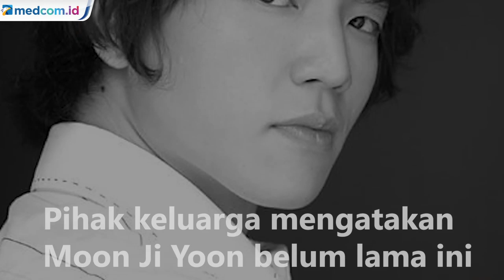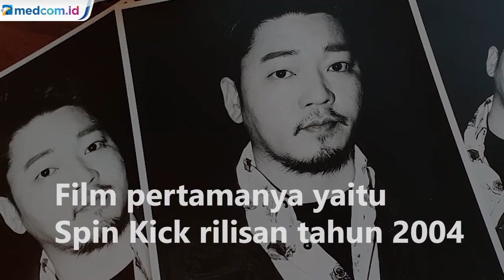Alami Sepsis Akut, Aktor Moon Ji Yoon Meninggal Dunia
Aktor Moon Ji Yoon meninggal dunia pada Rabu 18 Maret 2020. Sumber dari agensinya, Family ENT. mengatakan bahwa Moon Ji Yoon meninggal dunia pada 18 Maret 2020, pukul 20.56 waktu Korea. Bintang Sassy Girl Chun Hyang itu meninggal dunia karena penyakit sepsis atau keracunan darah.

Moon Ji Yoon adalah aktor kelahiran 18 Februari 1984. Ia meninggal dalam usia 36 tahun.Debut kariernya dimulai pada 2002 dalam serial Hyeon Jeong, I Love You dan Romance. Film pertamanya Spin Kick rilisan 2004. Moon Ji Yoon meninggal dalam usia 36 tahun.

Debut kariernya dimulai pada 2002 dalam serial Hyeon Jeong, I Love You dan Romance. Film pertamanya Spin Kick rilisan 2004. Moon Ji Yoon meninggal dalam usia 36 tahun.